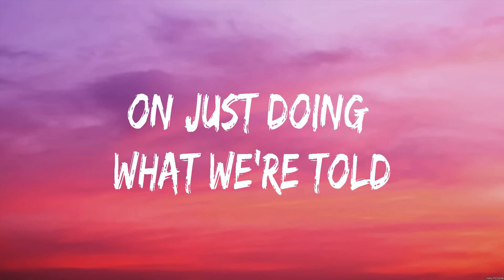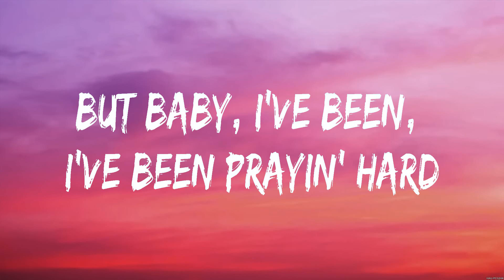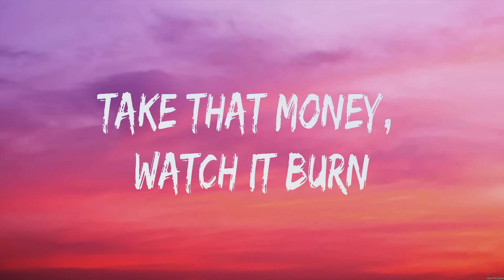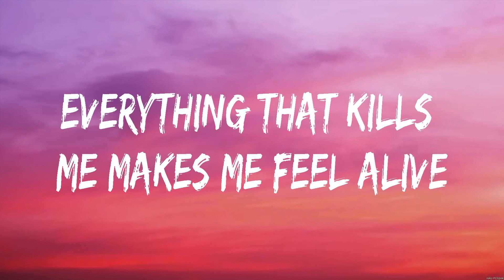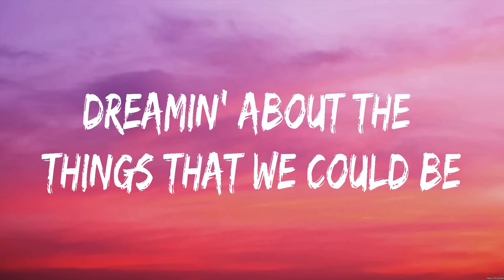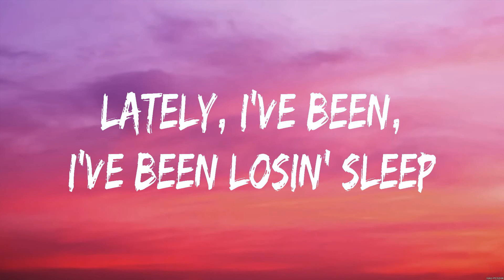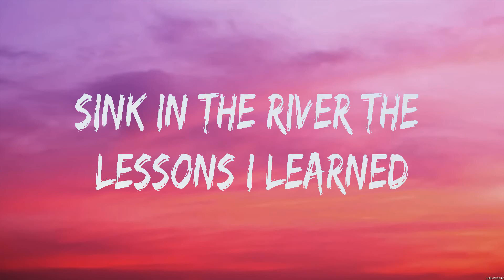OneRepublic Counting Stars Lyrics #44